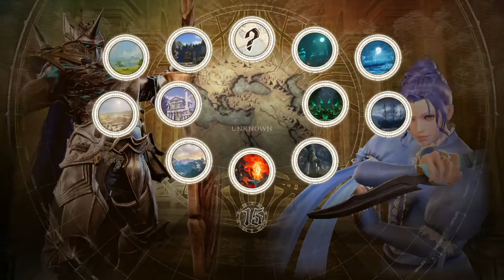group Soul Calibur VI 11/5/18 fighting duels